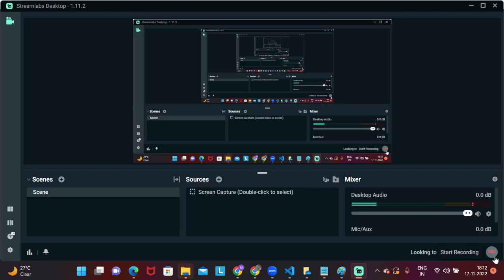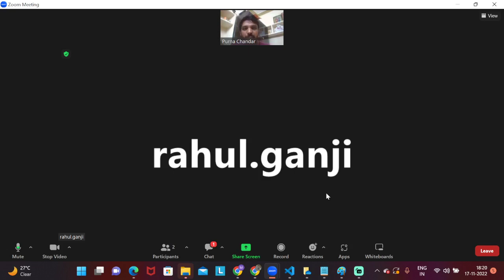Angular developer Interview | Value Labs | Selected